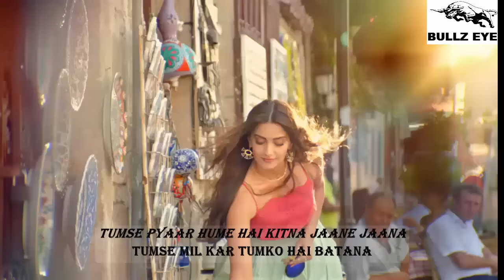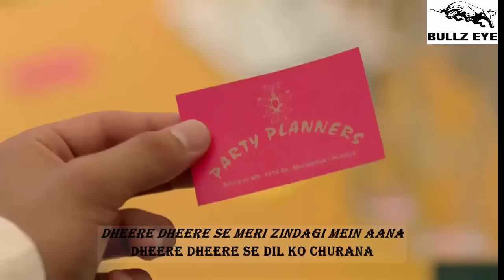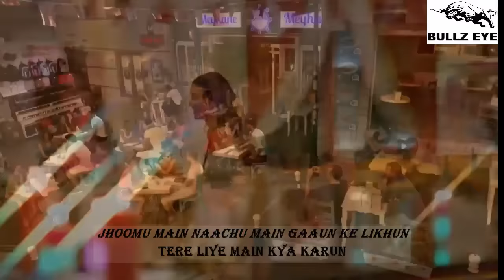DHEERE DHEERE SE FULL HD SONG WITH LYRICS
Dheere Dheere Lyrics

Har pal meriyaan yadaan
Yadaan vich ae tun
Dil di gal main dassa
Te dassa fir kinnu (x2)

Teri meri, meri teri ik jind’di
Ik jind’di what to do
Jhoomu main naachu main gaaun ke likhun
Tere liye main kya karun

Dheere dheere se meri zindagi mein aana
Dheere dheere se dil ko churana (churana..)
Tumse pyaar hume hai kitna jaane jaana
Tumse mil kar tumko hai batana

Sham wahi, kaam wahi
Tere bina o sanam
Neend nahi, chain nahi
Tere bina o sanam (x2)

Jhoomu main nachu main gaaun ke likhun

Tumse milkar tumko hai batana (x2)

Yo Yo Honey Singh Rap
Teri meri story jaise Big Bang Theory
Main sunaun chori-chori ye sab ko
Tu mujhse door main yahan pe majboor
Shikva karun main ye Rabb ko (Rabb ko..)
Ek din tum bin beete lage saal
Mera hua bura haal
Haal kabhi apna mujhe to bataao na
Aur laut kar wapas kabhi mere paas aao na

Sota hoon kabhi rota hoon
Paa kar sab kuch khota hoon

Jhoomu main naachun gaaun ke likhun

Tumse pyaar humein hai kitna jaan-e-jaana